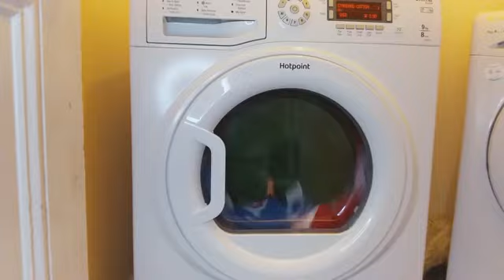FLAGS IN A TUMBLE DRYER